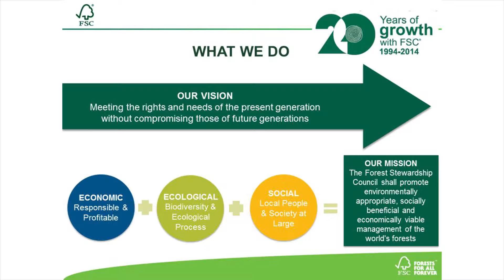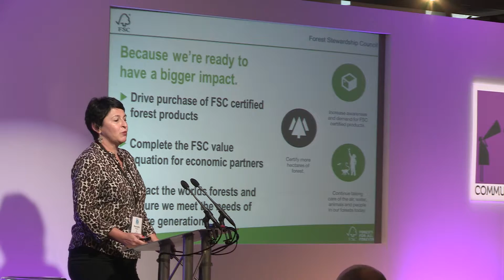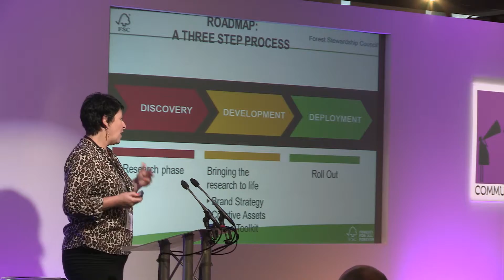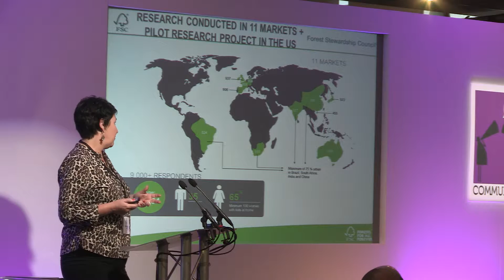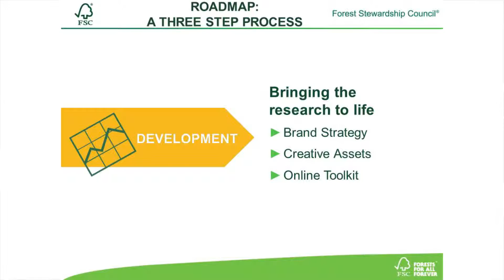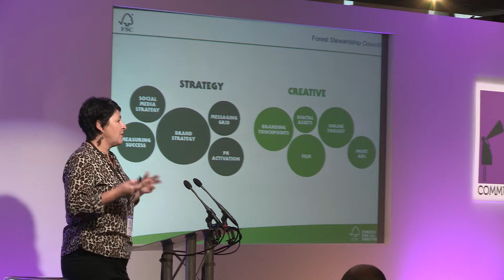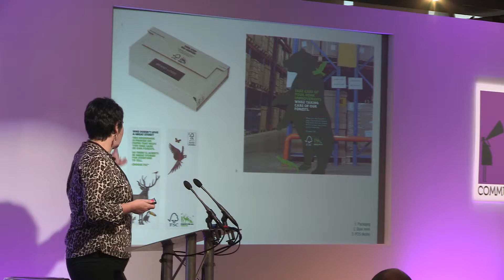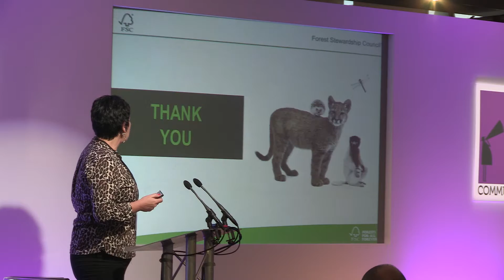Unifying Brands - Ft. Marcelle Peuckert, FSC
Partnerships can massively amplify the scale and outreach of your communications campaigns but managing them well is crucial if reality is to reflect aspiration. In the battle of the brands it can help to unite under one banner but what challenges must be overcome to rally your partners behind one unifying brand that magniﬁes your message? Join two of the sector’s big brands as they share their experiences of building major national and international campaigns.